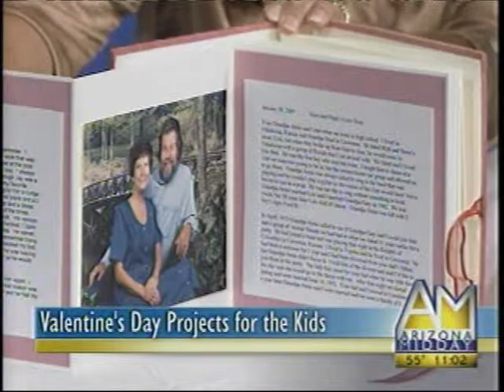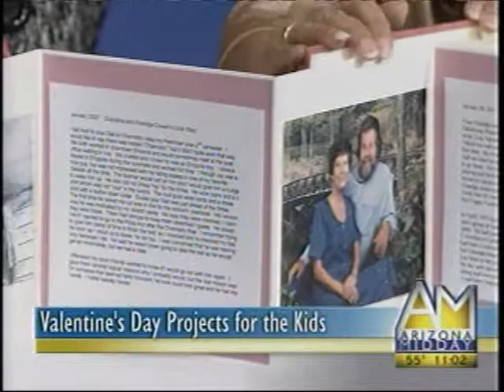Valentine's Day for the Entire Family!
Mom's Zone shows you how to include the entire family in the Valentine's Day Celebration!